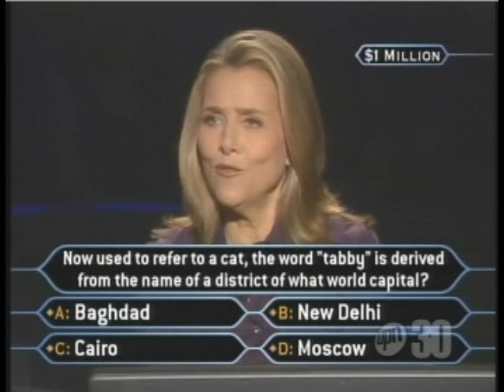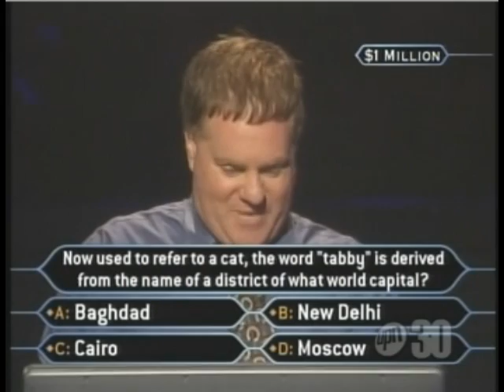Jeff Gross' Million Dollar Question - Who Wants to be a Millionaire [Classic Format]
Jeff Gross' $1,000,000 question (full length) on the syndicated version of Who Wants to be a Millionaire.

Encoded by Mecha03